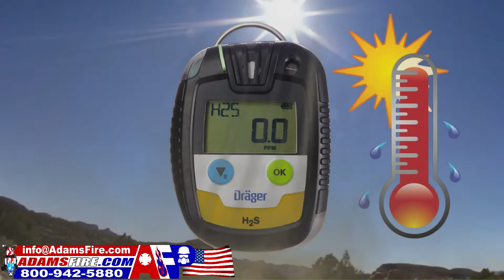The New Pac Series from Dräger: Fast and Robust Gas Detectors to Detect 32 Gases.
The Pac 6000 and 6500 monitors can be furnished with sensors for customary gases like CO, H2S, SO2 or O2. The Pac 8000 monitors are the best choice for special gases like ozone, phosgene or nitrogen dioxide. If you need a dual sensor you can rely on the Pac 8500 series with a H2S / CO or O2 / CO sensor. In addition, the device can be equipped with a special hydrogen-compensated CO sensor for situations where carbon monoxide needs to be measured with hydrogen as a background gas.

Draeger Drager Dragger Pac Gas Detector Detection Monitor 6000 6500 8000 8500 O2 CO H2S SO2 NO CO2 Cl2 HCN NH3 PH3 OV OV-A NO2 Ozone Phosgene 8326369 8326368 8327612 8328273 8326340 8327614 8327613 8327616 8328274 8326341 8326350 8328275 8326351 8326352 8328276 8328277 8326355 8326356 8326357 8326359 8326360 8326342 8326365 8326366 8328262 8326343